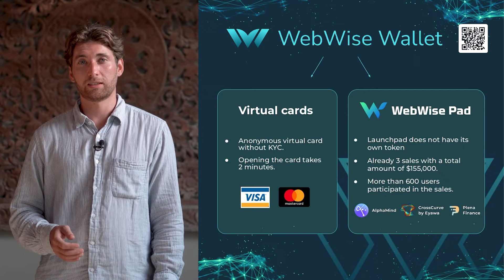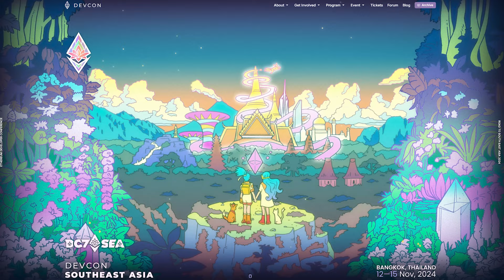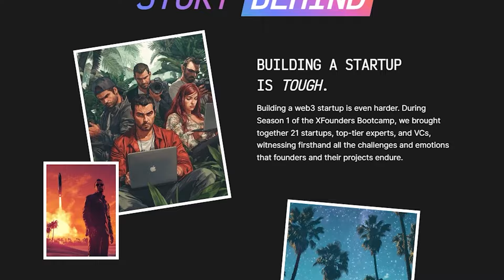Вебинар с CEO DigiU и CEO Antipad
На вебинаре с Алексеем Огневым и руководителем проекта Antipad, вы узнаете:
🔹О ребрендинге лаунчпада.
🔹О достижения продуктов экосистемы Antipad.
🔹О новостях и планах проекта.
🌍Видео доступно на наших YouTube-каналах на русском, английском, испанском, итальянском, французском, вьетнамском, индонезийском и хинди.

Узнайте подробности о развитии экосистемы DigiU!